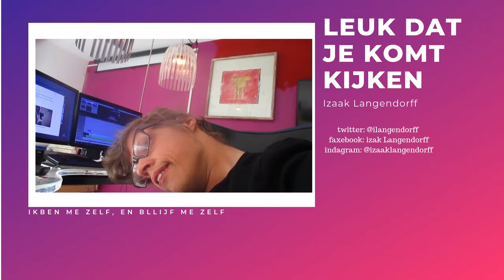wat gaat de TIJD toch snel al 4 JAAR op YOUTUBE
Muziek

Social media,

Afspeellijsten

wat gaat het hard zeg, 4 jaar geleden begon ik aan het avonduur die YouTube, en ik wist dat ik het zo lang ging vol houden. het gewoon als het verlangde van mijn blog die ik toen had, maar mijn blog kreeg ik geen lezers meer , op mijn blog post. ik dacht ja ik begin een YouTube kanaal, in middels heb ik mijn nam veranderd van blog van izaak naar izaak langendorff wat ook mijn naam is, ik dacht het is makelijker te onthouden voor mijn kijken. ik wil graag een persoon een Shoutout geven . de meeste mensen kennen hem als kingalert hij heet paul goudssmit wat sinds dat ik op YouTube, ik een maand eerder dan paul met kingalert. met mijn eerste shutout van paul had ik 33 subs en moet je nu eens kijken 4 jaar later heb ik er 2,23k subs en mijn vier jaar is echt bizar moet ik zeggen.

Social media,

Afspeellijsten

vlogs

overige afspeellijten